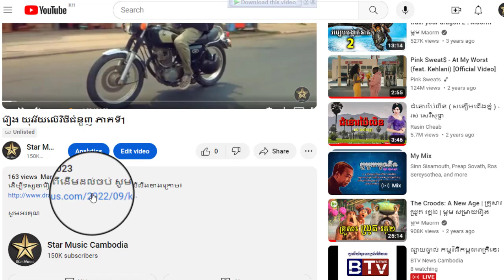រឿង យុវវ័យលើវិថីជំនួញ ភាគទី18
ដើម្បីទស្សនារឿងនេះពីដើមដល់ចប់ សូមចុចលើលីងខាងក្រោម៖

សូមអរគុណ